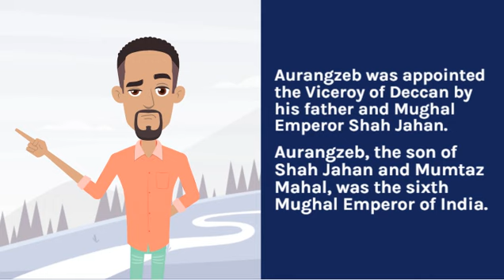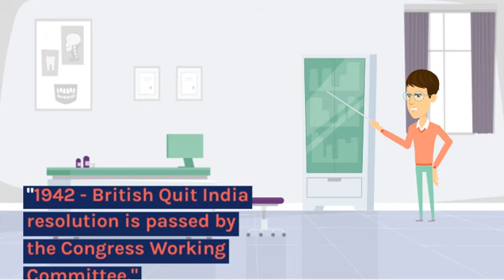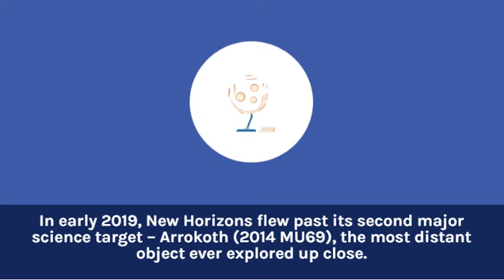14 July - Today in History | इतिहास में दिन - "14 जुलाई " | M J Manjari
14 July - Today in History |  इतिहास में दिन - "14 जुलाई "   | M J Manjari
What happened on 14 July in History:

Someone has rightly said that history is not made in a day! But, one day can bring many changes in history.

If you're curious about today's historical events, you've come to the right source. Each day presents us with a range of significant occurrences that have shaped both Indian and world history. Today, we commemorate several noteworthy events that have taken place on this very day in the past.